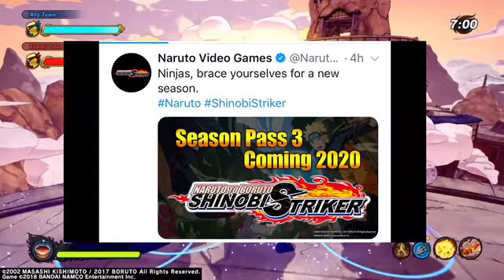Season 3 CONFIRMED (Naruto To Boruto: Shinobi Strikers)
This is All what We Been WAITING for Season 3 of Shinobi Striker is Confirmed  by The people Themselves Can’t wait. I will be releasing another Video soon and Will showcase the Characters for Season 3 once it is Out leave a Like thank you.